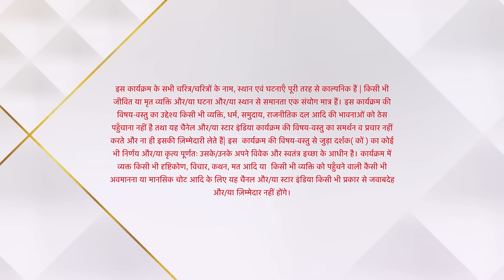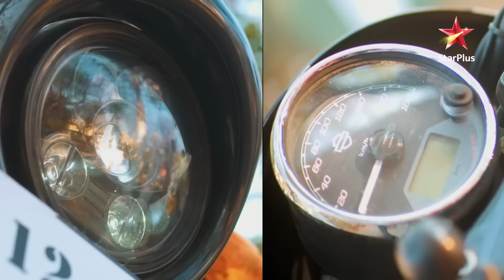Yeh Rishta Kya Kehlata Hai | Kya Akshara bacha legi Abhimanyu ko?